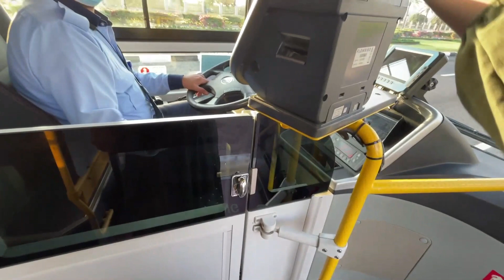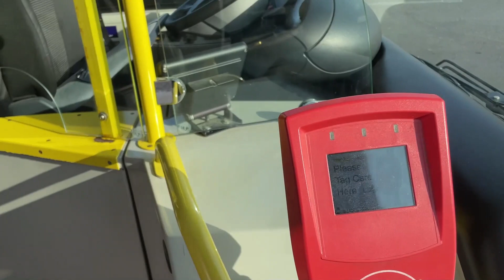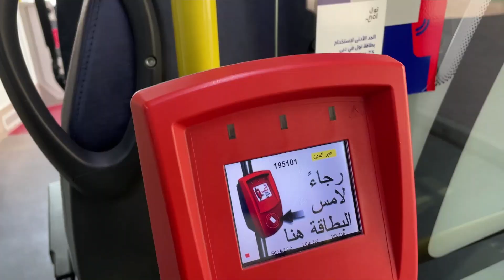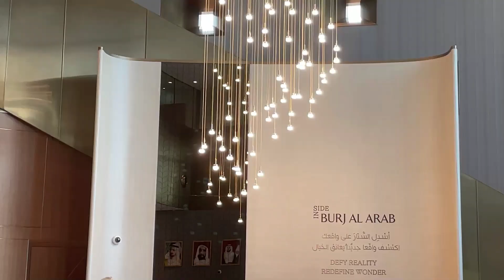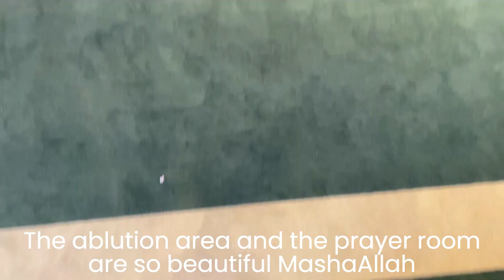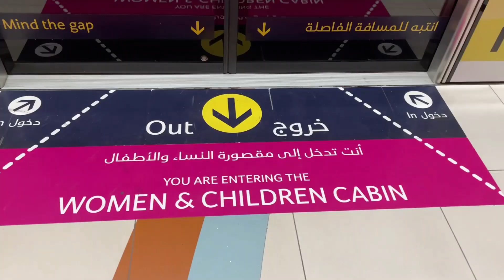Day in Dubai | Burj Al Arab Tour | UAE Diaries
Hey Guys!

I'm back with another video where I'm sharing with you a Day in Dubai.
I've been away for a few weeks because I was dealing with a few personal things, I'm still not officially back, but InshaAllah I'll be a bit more present on my Instagram that I have recently created, make sure to follow me:

Take care. ❤️